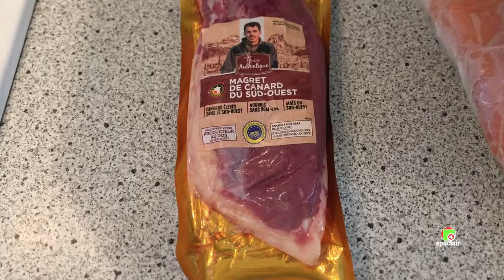La recette du magret de canard fumé à froid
Coupé en fines tranches, ce magret fumé à froid peut être servi en apéritif ou en entrée de repas, voir dans une belle salade verte.
Ce magret fumé à froid suivant cette méthode, que je confectionne ainsi depuis plusieurs années est un délice...

Photos / vidéos              Daniel
Montage                          Daniel

Son                                   VideoMic Me Røde
Mixage                             MacBook et iPhone
Logiciel de montage      Perfect Vidéo

Décembre 2020